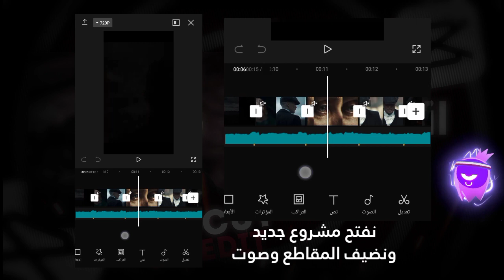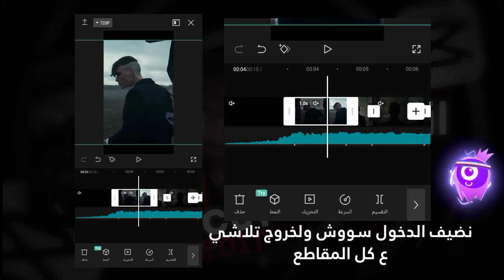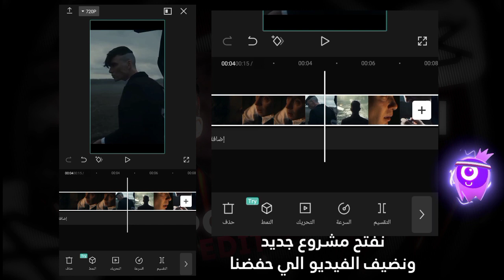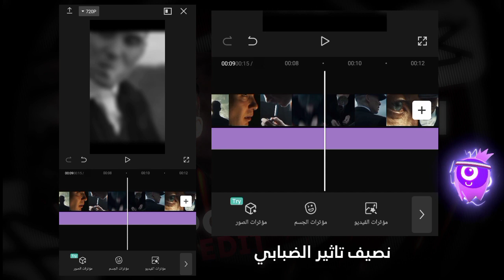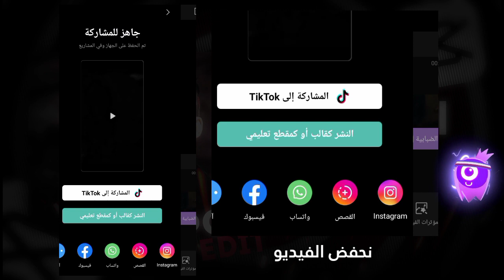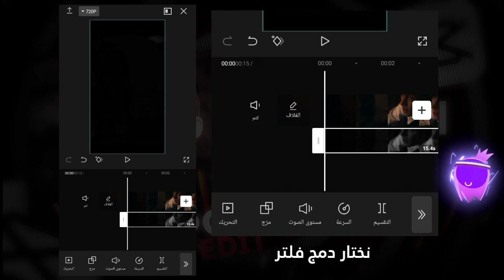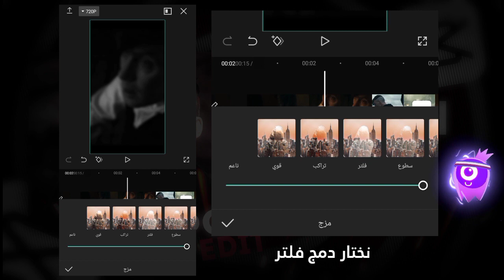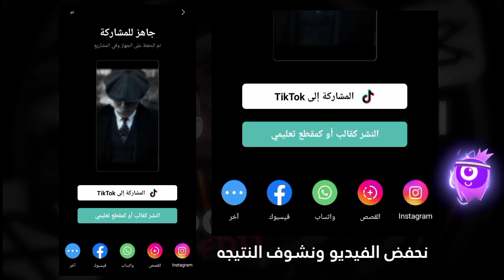شرح انتقالات Capcut VSP 🔥💀 | capcut on edit | انتقال الكل يبحث عنه 🔥💀 | كاسبر العراقي 💜👻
🔗الروابط🔗
رابط تحميل من سوق بلي 👇
⭕ علامات ⭕
شرح كاب كات vsp
capcut vsp
انتقالات vsp
شرح انتقالات كاب كات
شرح الفلتر الابيض
ترند capcut
capcut design
capcut edit tutorial
تصمي كاب كات مطلوب
تصميم capcut
تصميم ستوريات
تصميم العبارات كاب كات
كيف تسوي انتقالات كاب كات,
افضل انتقالات كاب كات,
اقوى انتقالات كاب كات,
تصميم انتقالات كاب كات,
انتقالات برنامج كاب كات
تصميم كت كات,
تصميم كت كات احترافي,
تصميم كت كات تسجيل دخول,
تصميم كت كات برو,
تصميم كت كات كتابه,
تصميم كت كات فخم,
تصميم كت كات حزين,
تصميم كت كات انمي,
تصميم كت كات للاندرويد,
كت كات تصميم,
كيت كات تصميم,
تصميم كاب كات كيوت كات,
تصميم مطلوب كاب كات,
موسيقى تصميم كت كات,
ملحقات تصميم كت كات,
مصمم كيت كات,
شرح تصميم كت كات للمبتدئين,
كيف تصمم كت كات,
كيف تسوي تصميم كت كات,
كيف اسوي تصميم كت كات,
تصميم في برنامج كاب كات,
تصميم في كت كات,
تصميم فيديو كت كات,
تصميم فيديو في كت كات,
تصميم فيديوهات كت كات,
تصميم احترافي في كاب كات,
تصميم على برنامج كاب كات,
تصميم على كت كات,
تصميم عبارات كاب كات,
تصميم على برنامج كت كات,
طريقة تصميم كت كات,
طريقه تصميم كت كات,
شرح تصميم كت كات,
تصميم شاشه سوداء كاب كات,
شروحات تصميم كت كات,
تصميم شاشه سوداء كت كات,
شرح افضل تصميم كت كات,
تصميم ستوريات كاب كات,
تصميم خرافي كاب كات,
حنطاوي تصميم كت كات,
تصميم حب كاب كات,
تصميم حلو كاب كات,
تعليم تصميم كت كات,
تصميم تحريك الصور كاب كات,
برنامج كت كات تصميم,
تصميم ببجي كاب كات,
تصميم ب كت كات,
تصميم في برنامج كت كات,
تصميم ببرنامج كت كات,
اقوى تصميم كت كات,
افضل تصميم كت كات,
اغاني تصميم كت كات,
تصميم ادت كاب كات,
تصميم ايديت كاب كات